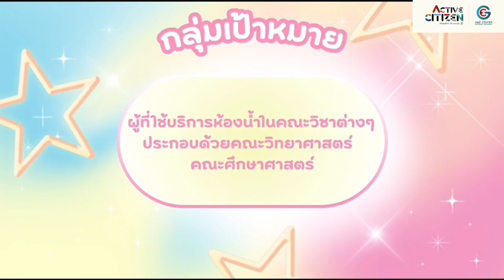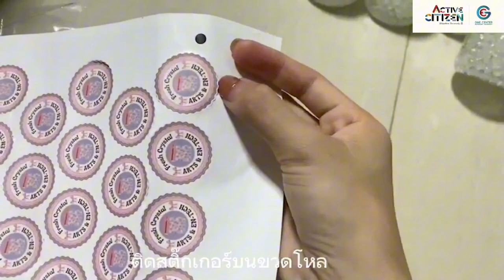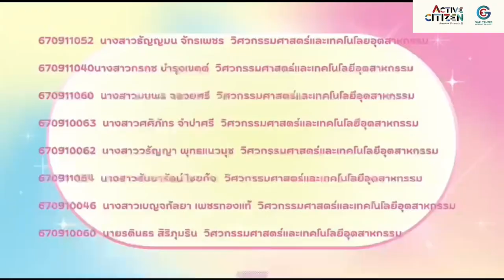โครงการ Fresh Crystal กลุ่มเรียนที่ 2026